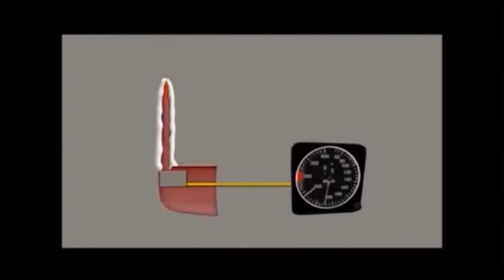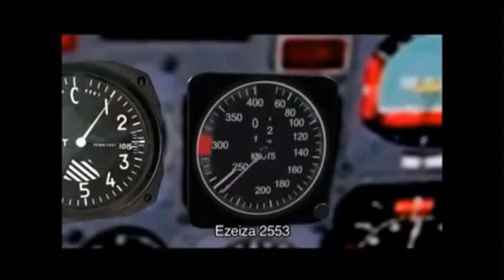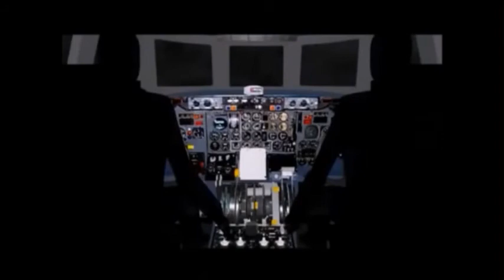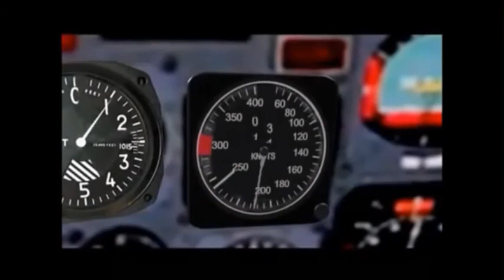2553 Austral Líneas Aereas - 1997 - Obstrucción de los tubos pitot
Video original de la Fuerza Aérea Sociedad Anónima. El vuelo 2553 de Austral Líneas Aéreas sufrió un accidente el 10 de octubre de 1997 en el que murieron 74 personas, sin sobrevivientes. Fue realizado por el avión McDonnell Douglas DC-9-32, con la matrícula argentina LV-WEG. El vuelo se dirigía desde la ciudad argentina de Posadas a la ciudad de Buenos Aires y se precipitó a tierra en la estancia Nuevo Berlín, zona rural cercana a la ciudad uruguaya de Fray Bentos. Se trata del mayor desastre aéreo sucedido en territorio del Uruguay.